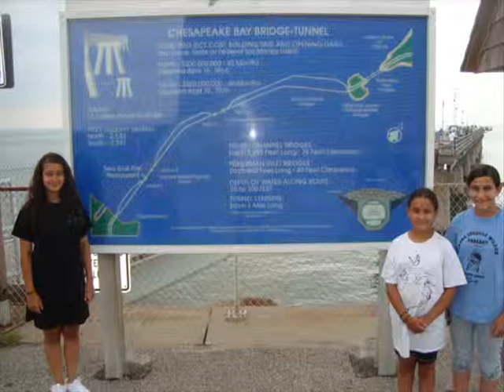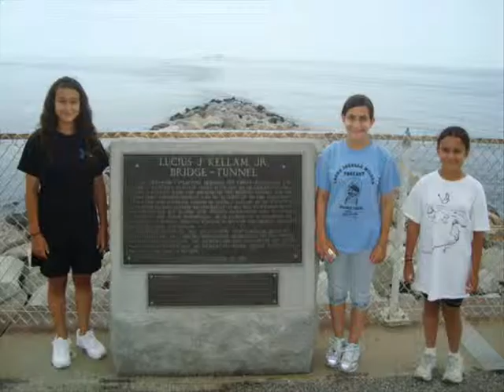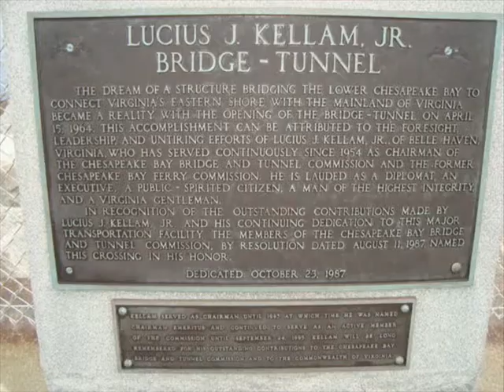Sarkar Family, USA Travel Virginia Maryland Chesapeake Bay Bridge July 2011